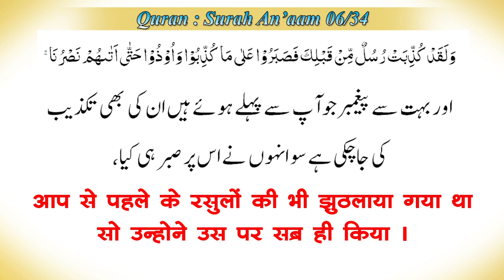Deen Ki Dawat Men Sabr Rakhna Jaruri Hai | दीन की दावत में सब्र रखना जरुरी है | By Mujaffar Mansuri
दीन की दावत में सब्र रखना जरुरी है
Speaker : Mujaffar Husain Mansuri
(Founder & President)

WEEKLY LECTURES
REFERENCE BOOKS LIBRARY
LITERATURE DISTRIBUTION
MARRIAGE BUREAU
ISLAMIC BANKING SYTEM
DINI EDUCATION

JAZAK ALLAH